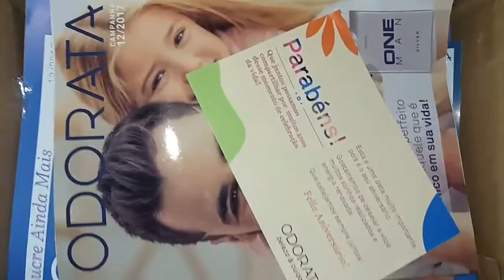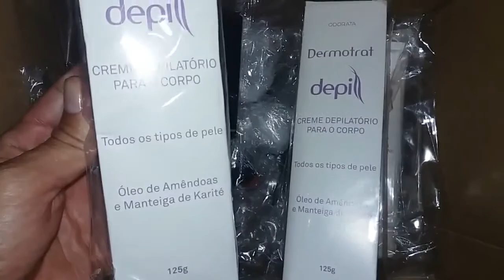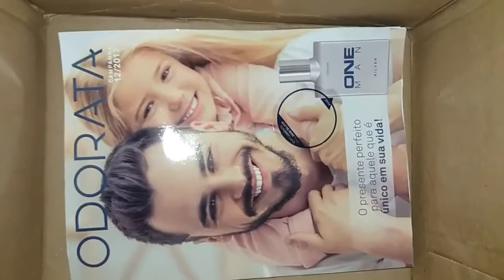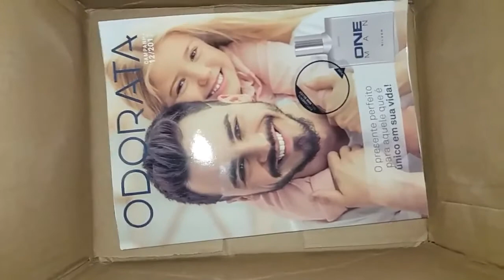Caixa odorata cosméticos CP10/2017